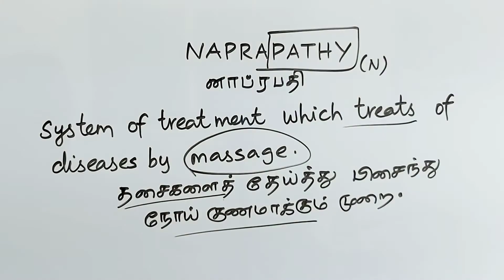NAPRAPATHY tamil meaning/sasikumar